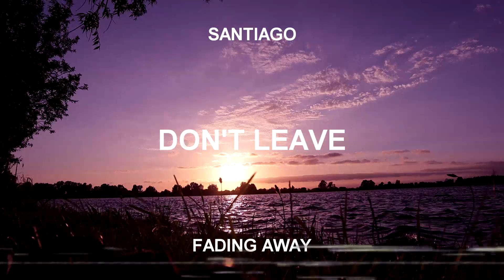Santiago - Don't Leave (Official Audio)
Don't leave, because I would be lost without you...
"Don't Leave" is the second track of my upcoming album, "Fading Away".

Filming: Santiago
Editing: Santiago